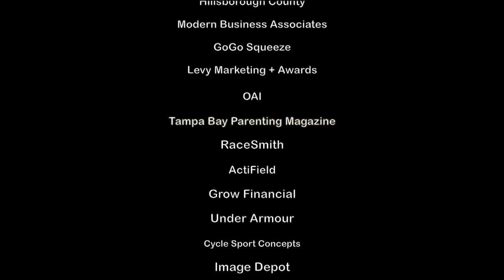Tampa Bay Kids Triathlon 2013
This video is about Tampa Bay Kids Triathlon 2013